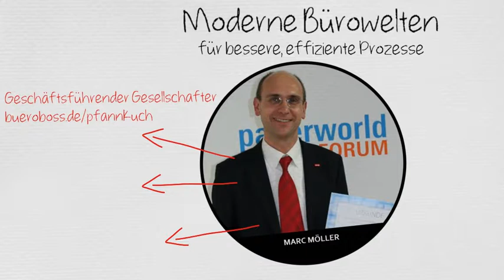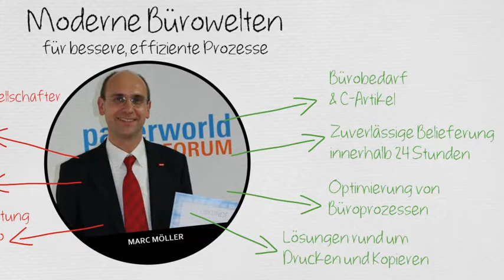Marc Möller - Moderne Bürowelten für bessere, effiziente Prozesse im Büro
Marc Möller ist kein Produktverkäufer, sondern kompetenter Berater für moderne Bürowelten. Er leitet zusammen mit seiner Schwester Constanze Schmidt die Geschäfte des Kasseler Unternehmens Sein Unternehmen besteht aus rund 25 Mitarbeitern und bietet erstklassige Beratung mit 95 Jahren Erfahrung rund um das Büro. Der bueroboss.de-Verbund wurde kürzlich von PBS-Report zum Händler des Jahres ausgezeichnet.

ist Experte rund um die Bürooptimierung im Raum Nordhessen und erster Ansprechpartner für

Effiziente Beschaffungsprozesse rund um Bürobedarf und C-Artikel (Lager-, Hygiene-, Werbeartikel, Arbeitsschutz).
Die zuverlässige Belieferung mit C-Artikeln innerhalb von 24 Stunden.
Die Optimierung von Büroprozessen durch intelligente webbasierende Beschaffungs-/Verwaltungslösungen
Prozess- und Büroraumplanung.
Entwicklungen und Planen von Kommunikationsbereichen mit Wohlfühlgarantie und technisch intelligent angebunden
Lösungen und Produkte rund um das Drucken und Kopieren und technischen Kundenservice.

Die Zielgruppe von Marc Möller sind Prozessoptimierer, Organisationsleiter, Entscheider für Büros. Möchtest auch Du die Prozesse in Deinem Büro optimieren? Dann solltest Du mal Marc Möller und kennen lernen